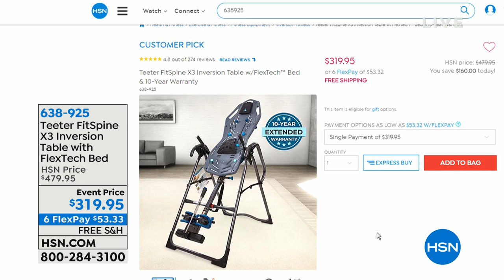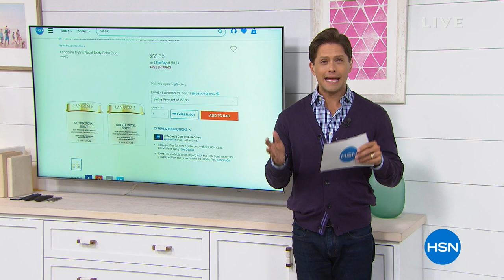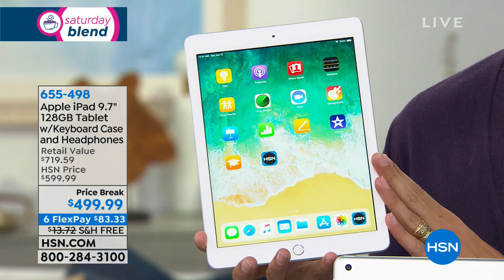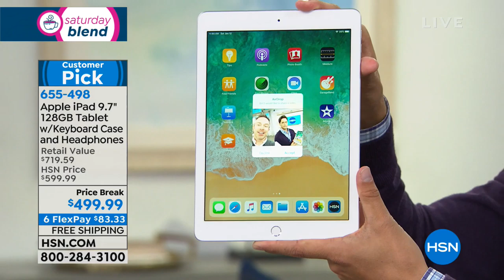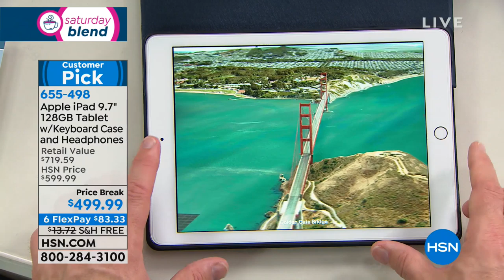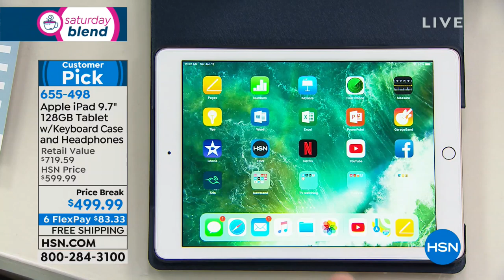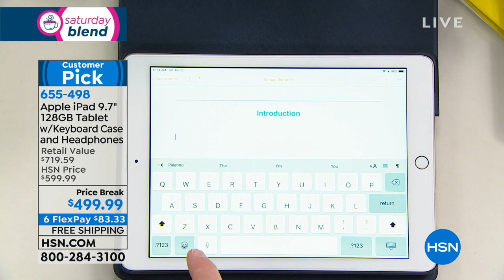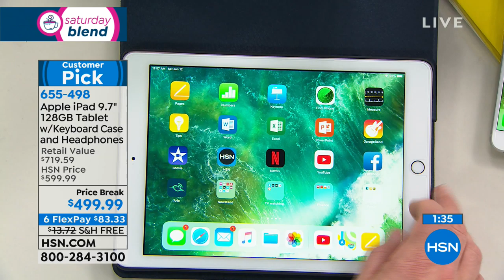HSN | Saturday Blend 01.12.2019 - 11 AM